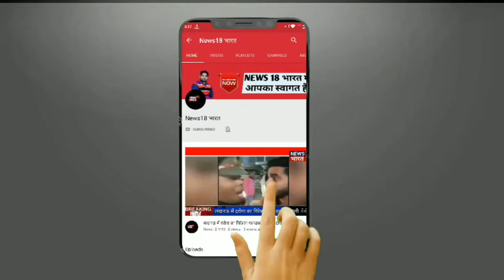पीएम नरेंद्र मोदी ने अंबेडकर का नाम लिया फिर मायावती को और अखिलेश को दोगला बताकर जमकर धोया सुने News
पीएम नरेंद्र मोदी ने अंबेडकर का नाम लिया फिर मायावती को और अखिलेश को दोगला बताकर जमकर धोया सुने